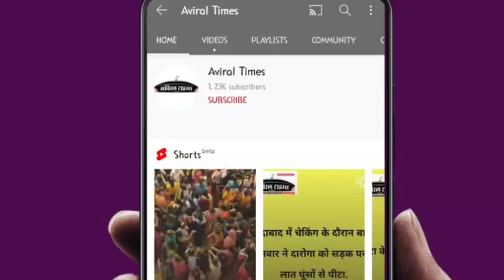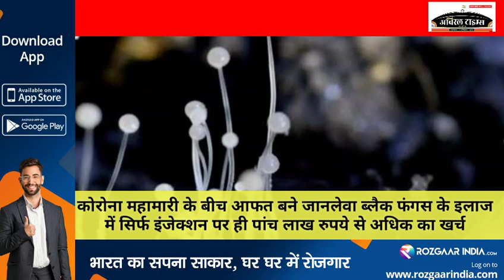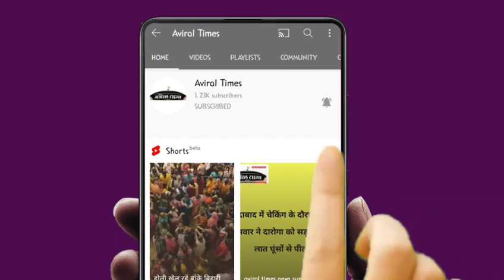उत्तर प्रदेश: लॉकडाउन में फिलहाल अभी कोई विशेष रियायत नहीं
कोरोना महामारी के दौरान अनाथ हुए बच्चों के लिए राहत की खबर आई है। दरअसल प्रधानमंत्री नरेंद्र मोदी ने बड़ी घोषणा करते हुए कहा है कि कोरोना के कारण माता-पिता या अभिभावक दोनों को खोने वाले सभी बच्चों को 'पीएम-केयर्स फॉर चिल्ड्रन' योजना के तहत सहायता दी जाएगी। ऐसे बच्चों को 18 साल की उम्र में मासिक वजीफा और 23 साल की उम्र में पीएम केयर्स से 10 लाख रुपये का फंड मिलेगा। पीएमओ ने इसकी जानकारी दी है।

केंद्र सरकार ने लोगों को 5 लाख रुपये जीतने का मौका दिया है. इस इनामी राशि को जीतने के लिए आपको एक प्रतियोगिता में भाग लेना होगा. जिसके लिए सरकार ने एक प्रतियोगिता रखी है. जिसमें आपको ये राशि इनाम के रूप में दी जाएगी. भारत सरकार के स्वच्छ भारत मिशन और संयुक्त राष्ट्र SDG के समर्थन में, हिंदुस्तान यूनिलीवर लिमिटेड ने इन्वेस्ट इंडिया, स्टार्टअप इंडिया और AGNIi के साथ मिलकर एक "ग्रैंड वाटर सेविंग चैलेंज" शुरू किया है.

देश में कोरोना संक्रमण की दूसरी लहर थमने के बाद अब कई राज्यों में जारी लॉकडाउन में ढील देने की तैयारी चल रही है। इसी के तहत 1 जून से अधिकांश राज्यों में सख्त लॉकडाउन के बाद अब ढील दी जा सकती है। फिलहाल दिल्ली, यूपी, महाराष्ट्र, हरियाणा, मध्यप्रदेश सहित कई राज्यों में कोरोना संक्रमित नए मामलों और सक्रिय मामलों में भी कमी दर्ज की गई है। ऐसे में 1 जून से सख्त लॉकडाउन से ढील दी जा सकती है।
लॉकडाउन तो पूरी तरह से नहीं हटेगा हालांकि कुछ ढील दी जा सकती है। संक्रमण दर कम होने की स्थिति में कुछ ओद्यौगिक इकाईयों को छूट दी जा सकती है
यदि बीते 24 घंटे की बात की जाए तो कोविड-19 संक्रमित 188 और लोगों की मौत हो गई तथा 3278 नए मरीजों में इस संक्रमण की पुष्टि हुई। ऐसे में सरकार किसी भी तरह का जोखिम नहीं उठाना चाहती है। जिन जिलों में संक्रमण दर बेहद कम है, सिर्फ उन्हीं जिलों में छूट दी जा सकती है।